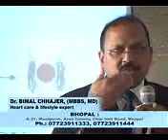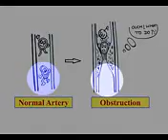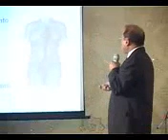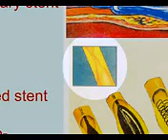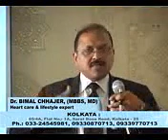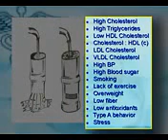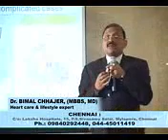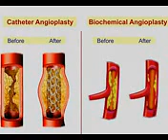इतना साफ और सपस्ट बोलने वाला डॉक्टर कही नहीं देखा होगा देखे और ध्यान से सुने एक बार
इतना साफ और सपस्ट बोलने वाला डॉक्टर आपने कबी नहीं देखा होगा जो आपको इतना अच्छे से समंजाए एक बार जरूर देखे और शेअर करे सबको